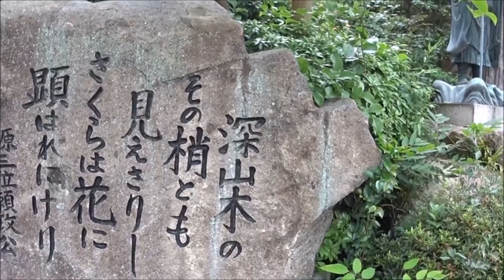長明寺 西脇市